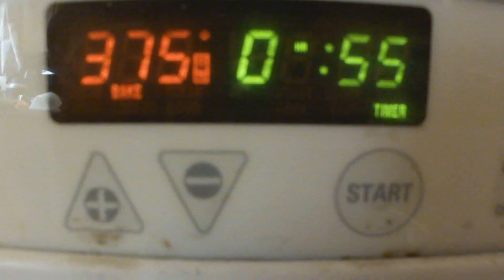Orange Cream Cheese Bread